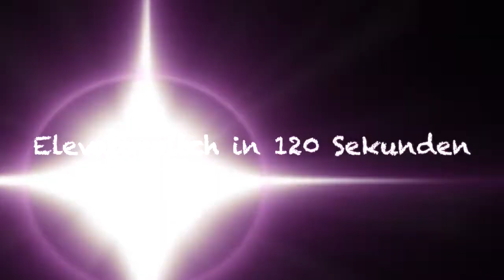impresschallenge Runde: Lass uns deinen Pitch bewerten!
Wie wirkst du, wenn du deine Vision präsentiert? Lass dir von 6 Experten Feedback zu Stimme, Rhetorik, Storytelling, Kontaktaufbaum, Subtext und Ersteindruck geben - völlig kostenfrei!